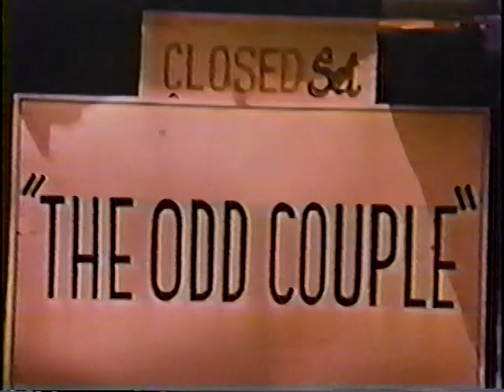The Odd Couple (1970) Behind-the-Scenes Promo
Promotional spot for the series premiere of the 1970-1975 ABC sitcom THE ODD COUPLE, starring Tony Randall and Jack Klugman.

Television Obscurities is dedicated to the study and preservation of the forgotten history of television in the United States.